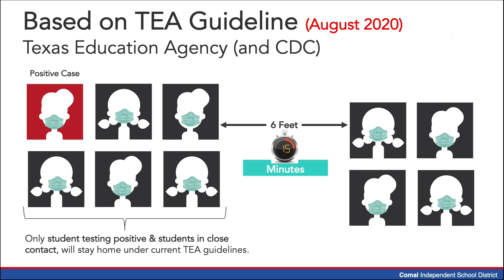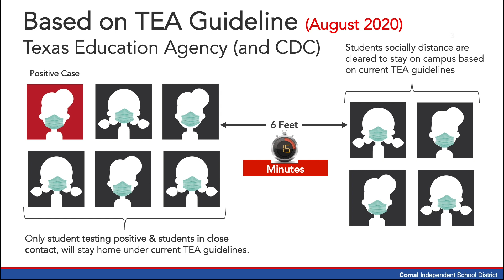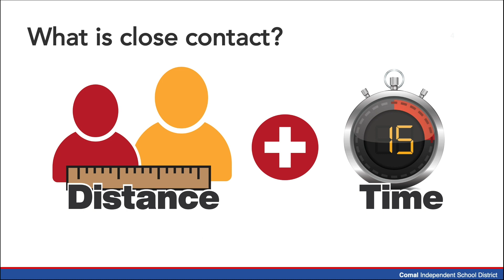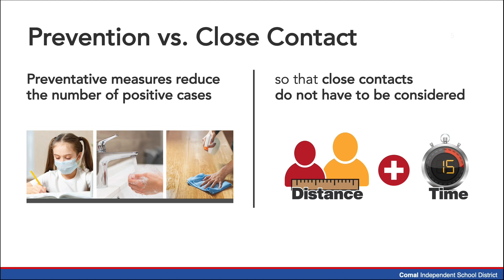Defining Close Contact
During the past few months, the TEA has released multiple guidelines regarding the definition of "close contact" as it relates to the spread of Covid-19.